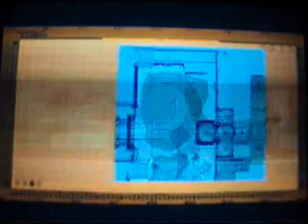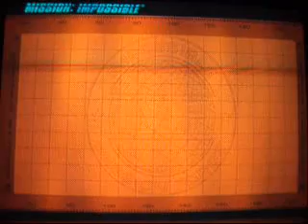Mindstorms Unused Scenes(Part 7)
:SEVENTH/CONFIDENTIAL,ARCHIVEFILEbin;;;;;;;...